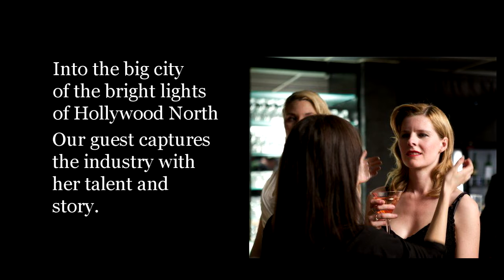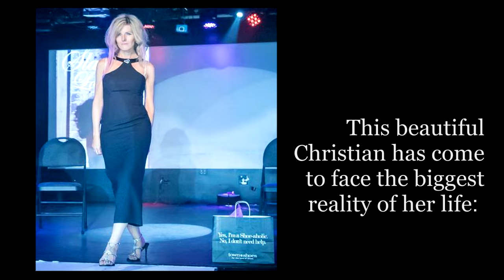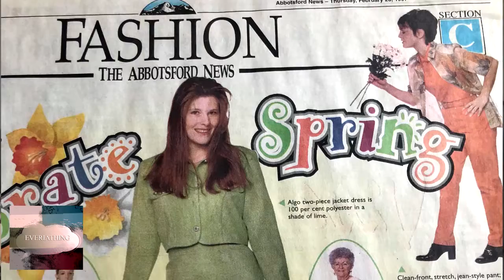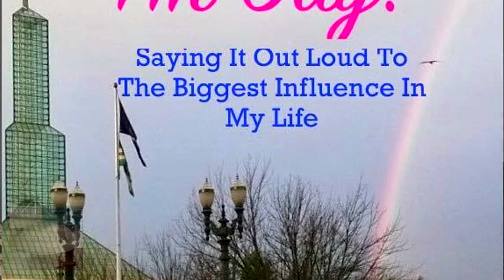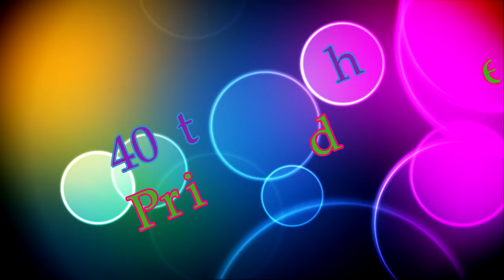HOLLY SKYY Says It Out Loud - A Special LGBTQ Episode (FULL)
Holly Skyy. Canadian Actress. Judge, Miss World Canada Talent Portion. Author. Judge, Inspiring Youth Awards, eveRIAthing Wall Of Stars Awards Night. Mom.

Today, she shouts it out loud and stands proud as a gay Christian. A mom to three beautiful children from a 19-year heterosexual marriage, Holly finally shares her most important story so far: she's gay, and she's happy and fulfilled. Living with a deep faith in God, Holly has found a new romantic relationship with Manila-based International Property Specialist Lovanne Lubaton Gallo and together, they talk about their love that stays strong despite the distance and stigma. Their secret: faith.

Holly captures this beautiful awakening through one of her biggest projects so far: her very own memoir, titled 'Good God, I'm Gay!' set for release in February 2019. Stay updated and join Holly in her journey, along with many others who have one dream: to be accepted, recognized, loved and respected for who they are.

This feature is a special episode published by eveRIAthing in support of LGBTQ and the 40th Annual Pride Parade, which takes place on August 5, 2018 in Vancouver, BC, Canada.

Happy Pride!